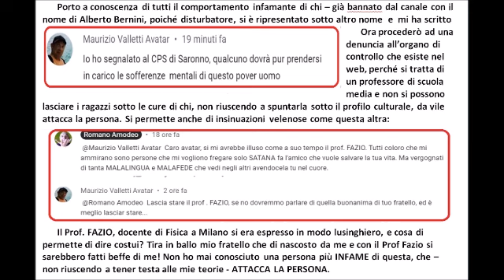(-1.154 giorni). Non potendo confutare le teorie i vili e incapaci attaccano sempre la persona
Da che mondo è mondo e non lo cambierò certo io. Ma a mettere tutti i puntini sulle i ci penserà poi la storia.